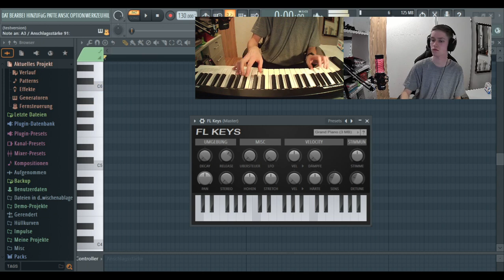MIDI-Keyboard mit FL Studio 21 einspielen 🎹 | Gregor